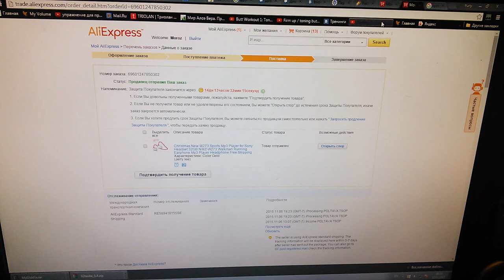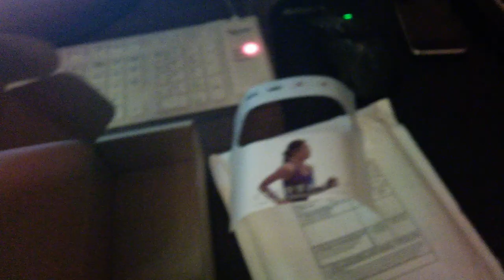Sony Walkman с AliExprtess как нас обманывают нас с памятью устройств 1!!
Как проверить память ! И вернуть свои деньги !